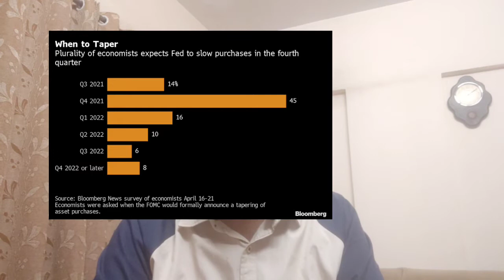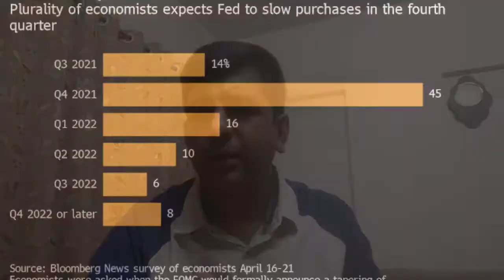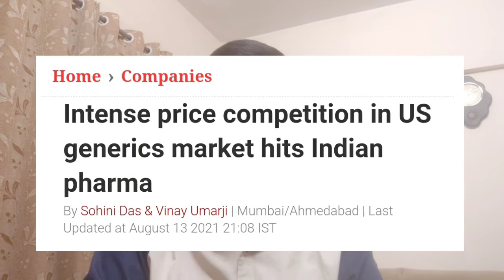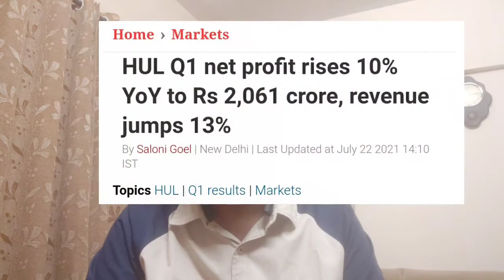FED Tapering | US Generic Pricing and Indian Pharma Sector | FMCG Sector Performance | Market Update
Fed Tapering, US Generics Pricing, FMCG Sector Performance in June Quarter